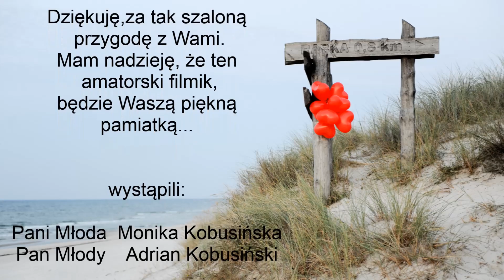Monia i Adrian - FotoMadan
Cudowna Para,
świetny klimat,
piękna pamiątka...
.sesja nad morzem
Monika & Adrian